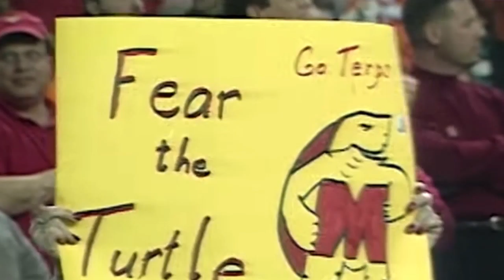Back with the Squad: Reuniting the 2002 Maryland football team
On the fourth episode of Back with the Squad, Lila Bromberg reunites the 2002 football team, which remains one of the best teams in school history. This group of Terps won the Peach Bowl against Tennessee to give the program its first 11-win season since 1976, as well as the first bowl game victory since 1985. Maryland ended the year ranked No. 13 in the AP Poll.

Get an inside perspective on the season from current head coach Mike Locksley (who then served as the running backs coach and recruiting coordinator), Scott McBrien (QB) Domonique Foxworth (DB), D’Qwell Jackson (LB), Curome Cox (DB), Madieu Williams (DB), Steve Suter (WR), Shawne Merriman (LB), Randy Starks (DT), Gerrick McPhearson (DB), Scooter Monroe (WR), Nick Novak (K), Bruce Perry (RB), Todd Wike (OL), Lamar Bryant (OL), Stephon Heyer (OL), Dennard Wilson (DB), Jafar Williams (WR) and Rich Parson (WR).

*** Correction: Bruce Perry's graphic says that his NFL career started in 2005, but it should be 2004.